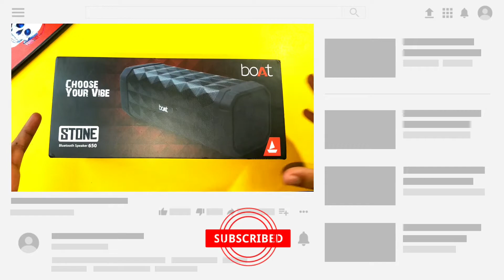BOAT STONE 650 REVIEW: Best Bluetooth Speaker Under 2000rs In 2021🔥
in video i am going to review Boat Stone 650 Bluetooth speaker Which Is Coming Under 2000rs Segment. And This is the Best Bluetooth Speaker Under 2000rs In 2021. this Speaker Comes With Amazing features and Great Sound Quality. So this Is my full review Of Boat Stone 650 wireless Bluetooth speaker. so watch the full video till the end for more information. don't forget to subscribe to my channel. thanks for watching.

QUERIES SOLVED:
1. Best Bluetooth Speaker Under 2000rs
2. Best Bluetooth Speaker Under 1000rs
3. Boat Stone 650 Review
4. Best Gadgets Under 2000rs
5. Best Bluetooth Speaker Under 500rs

Camera - realme 2 Pro and Samsung m21

                          20syl